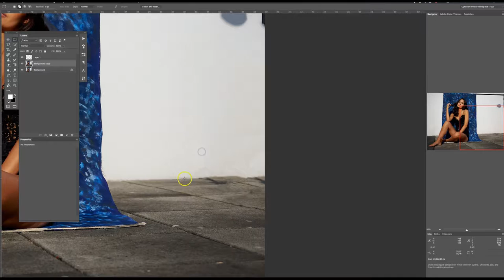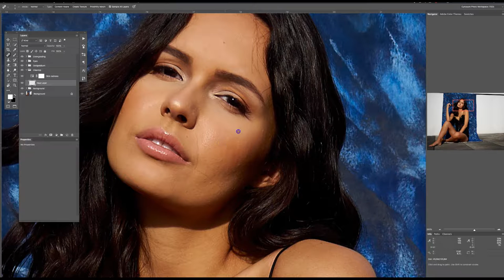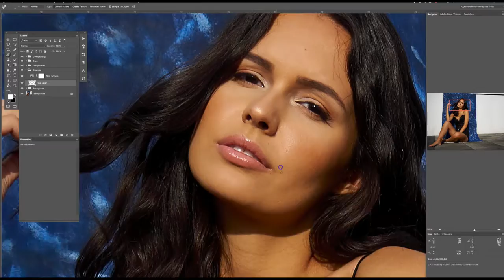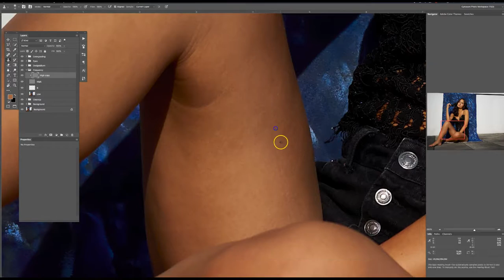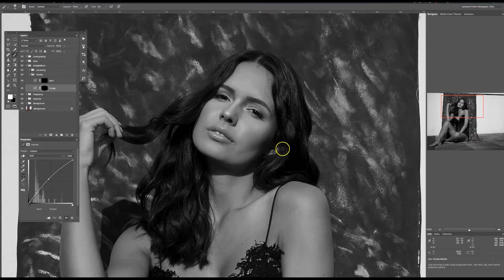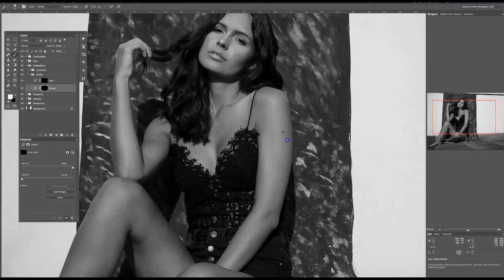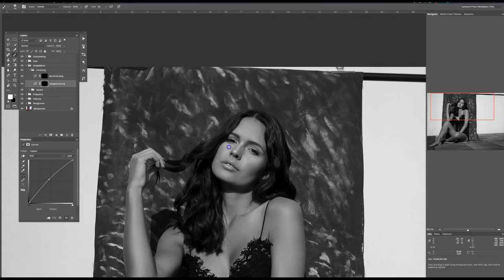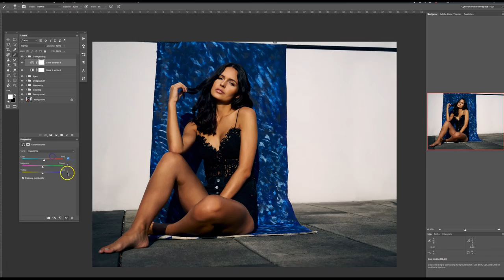Speed Retouching Miss Burgenland 2016 #3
55 Minuten in 7 Minuten. Speed Retouching mit Cynosure Photo